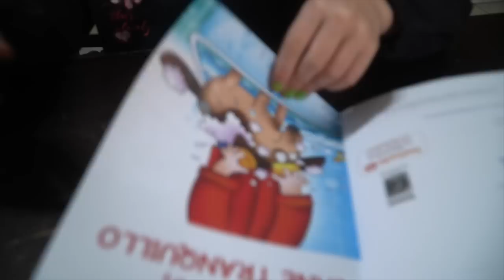VANESSA USA IL FERRO DA STIRO E BRUCIA LA MANO DI ANASTASIA